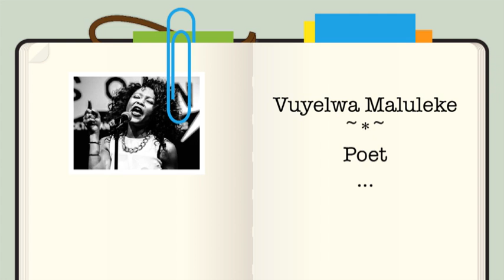'Black Girl' and other poems: Vuyelwa Maluleke at TEDxSoweto 2013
Vuyelwa Maluleke's poetry is influenced largely by her urban surroundings, the women within them, the men they choose to love, and the sisters and children they make room for in the world.

Follow Vuyelwa on Twitter: @vee_m_words
Visit Vuyelwa at her blog: ivuxolo.tumblr.com